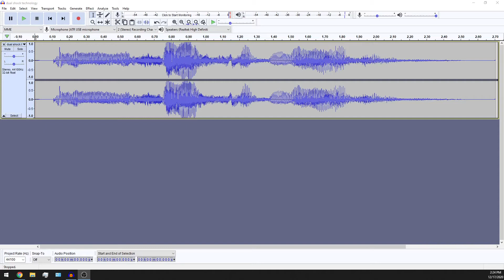Dual Shock Technology